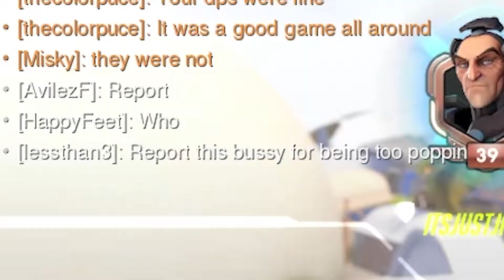The Final Hours Of Overwatch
I had this game since March 30th 2022.

Time Stamps
00:00 Intro
00:14 Final Games
02:17 The Final Game
03:27 Outro